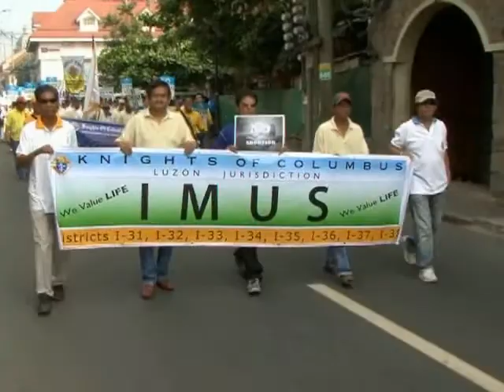Walk for life (Part 4)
Walk for Life, organized by the Luzon Jurisdiction of the Knights of Columbus in Manila on March 21, 2009.